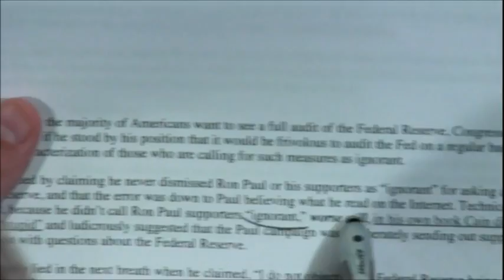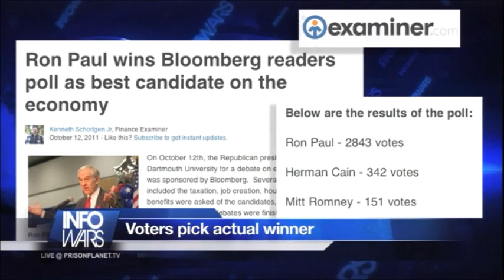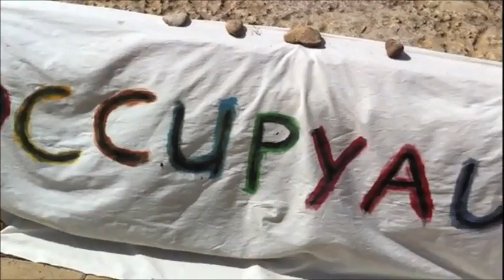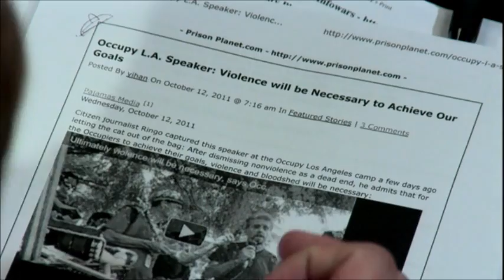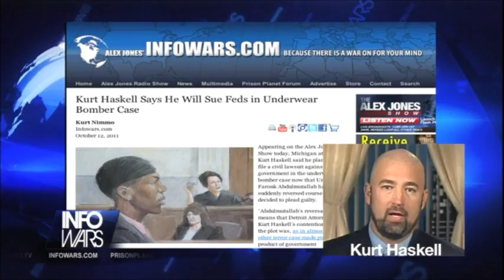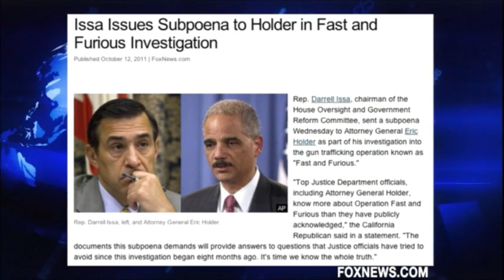InfoWars Nightly News w/ Alex Jones: Oct 12, 2011 - Lord Christopher Monckton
Lord Monckton: End of Democracy in England
Lord Monckton discusses the tyrannical over reach of the EU.